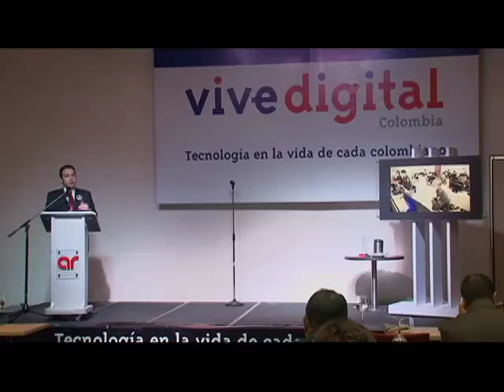Escuela de Alto Gobierno en TIC